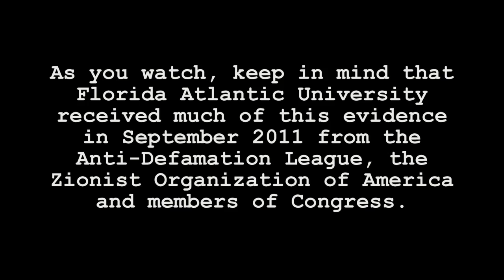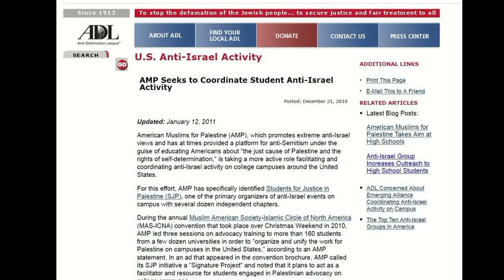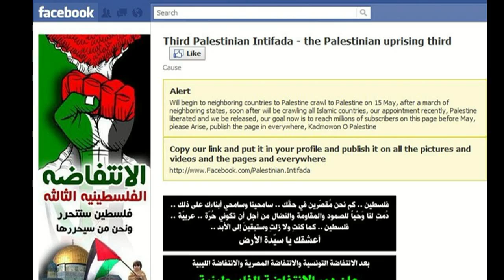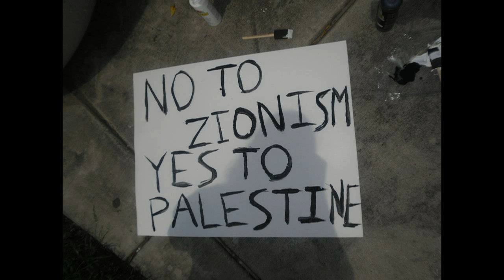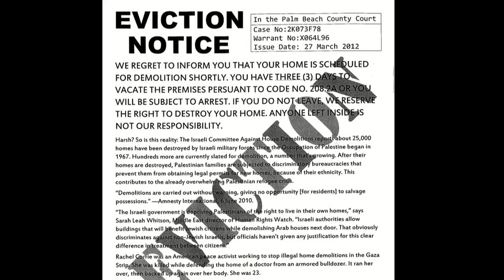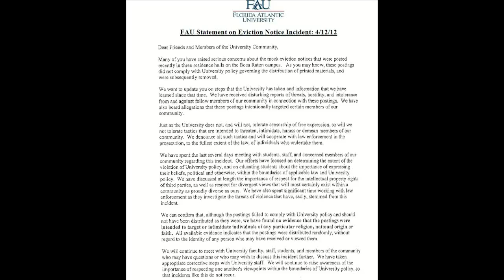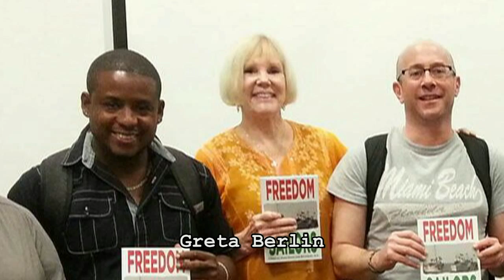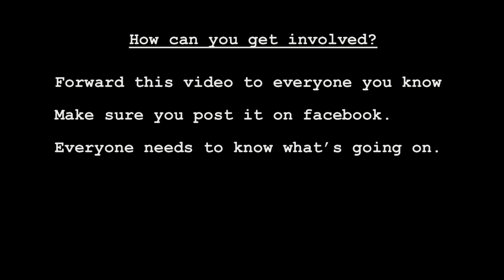Exposing FAU: Anti-Semitism and Anti-Israel Extremism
A university in Boca Raton, Florida tolerates the anti-Jewish and anti-Israel activities of a radical hate group.